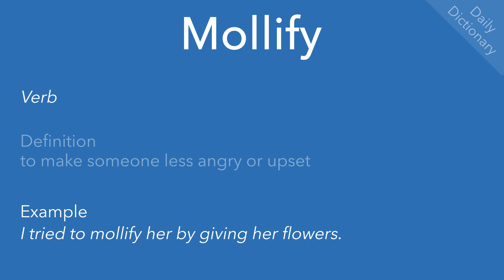Mollify (Daily Dictionary)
Definition(s), example(s) and pronunciation of ‘mollify’